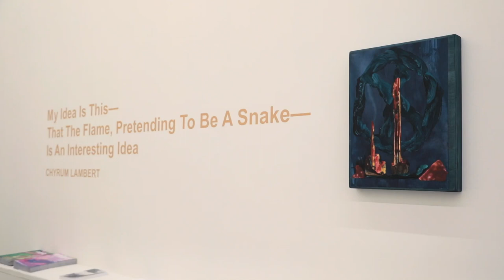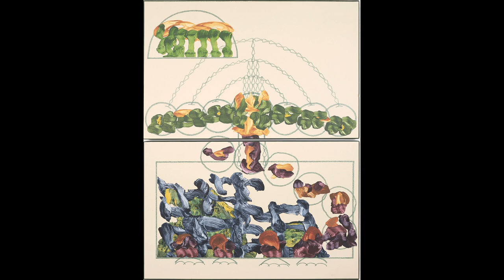CHYRUM LAMBERT AT LA BEAST